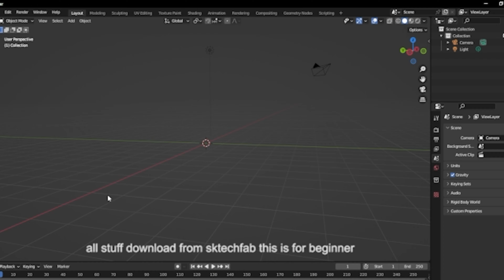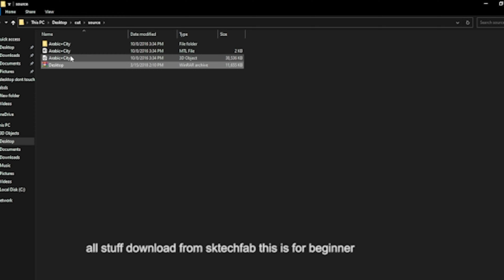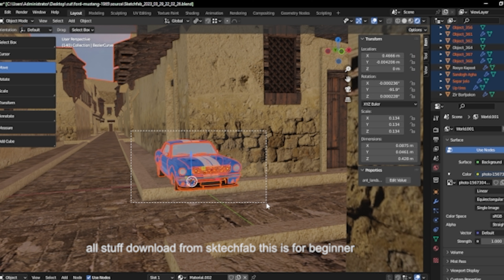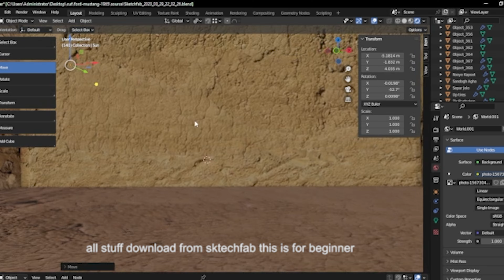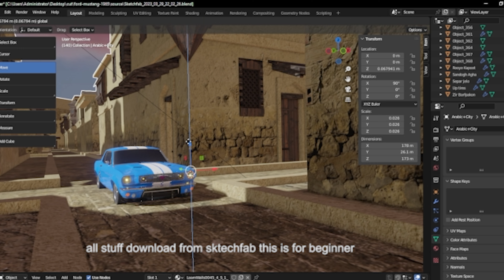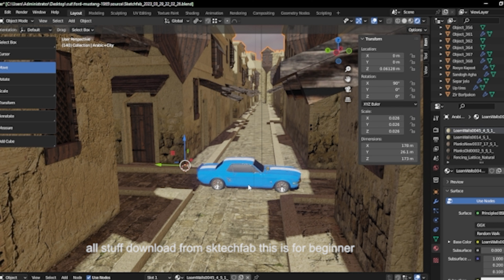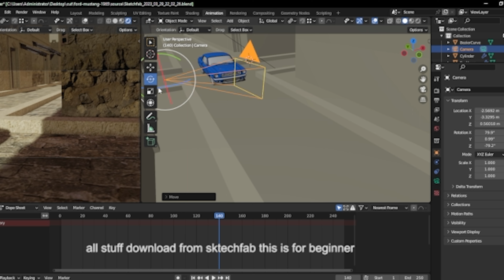Watch me create KGF Rocky's car in Blender from scratch | Timelapse tutorial blender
we use software called blender
the stuff we are collected in sktechfab and use in render in eveee cycles pls watch and support my youtube channel